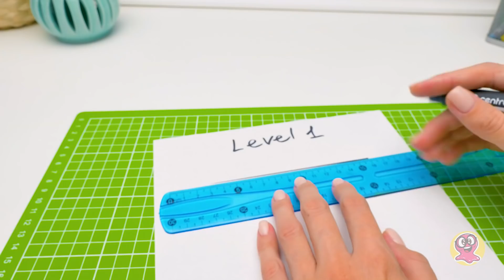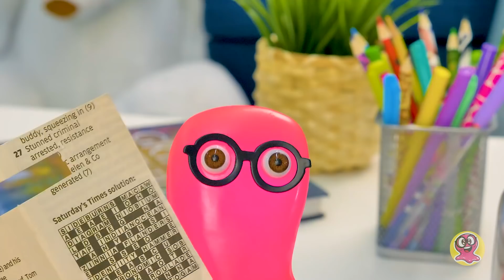Misiune imposibilă: Labirint din sticle cu apă pentru o pisică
Slime Sam și-a urmărit pisica, Pufoșel, o zi întreagă doar pentru a afla că aceasta e mai degrabă leneșă și prefer să stea întinsă pe canapea decât să alerge și să se joace. Sam crede că pisica este plictisită. Iar Sue sugerează să construiască un labirint pentru ca pisica să se distreze.
Pentru a face labirintul vei avea nevoie doar de multe sticle de apă. Sue și Sam desenează un șablon înainte, pentru a se asigura că labirintul este interesant și că se poate traversa. Folosesc ghivecele de flori ale lui Sam pe post de pereți pentru labirint. Asta pentru că ultima dată, Pufoșel, a sărit pur și simplu afară din labirint!
Pufoșel părea puțin confuz și a refuzat să treacă prin labirint. Dar Sue l-a adus pe hamsterul Roșcățel, maestul labirinturilor! Lui chiar i-a plăcut.

Colecția de materiale:
MELODIA TEMATICĂ DE DESCHIDERE se află sub LICENȚA MUZICALĂ STANDARD:
Titlu: Cucul